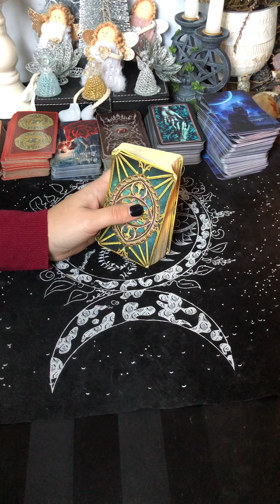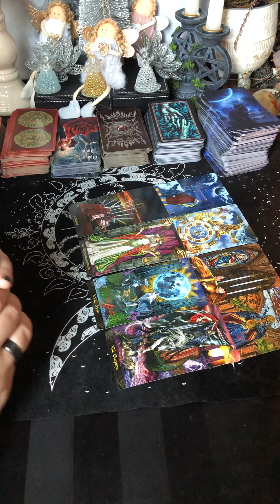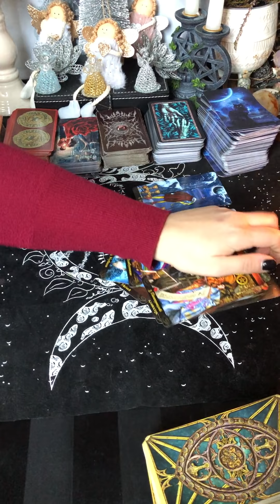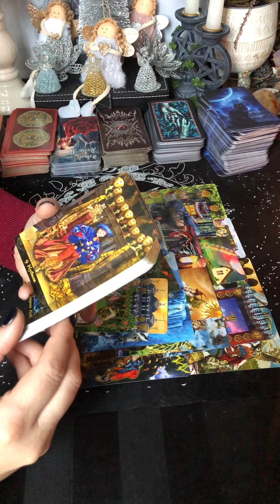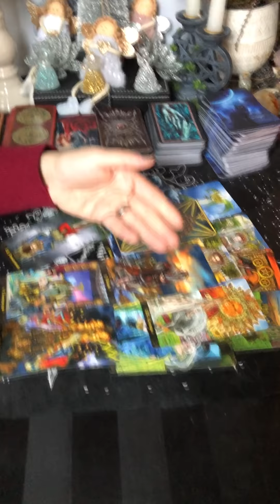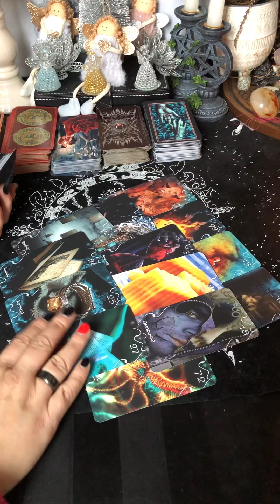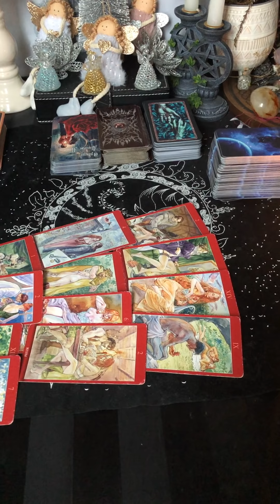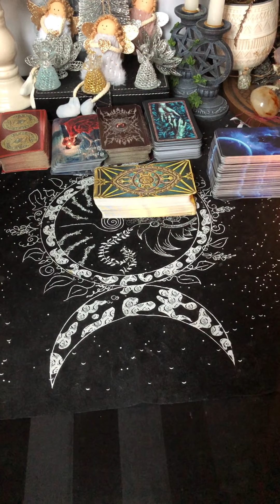Что у него с женой?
Отдельное спасибо тем,кто финансово помогает в развитии канала. Спасибо Вам, мои хорошие!